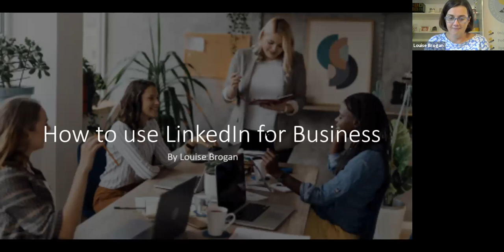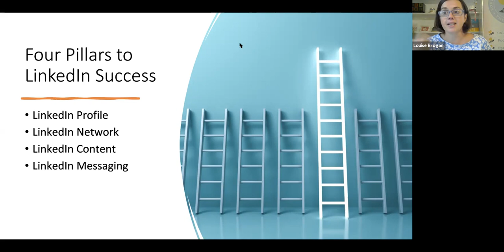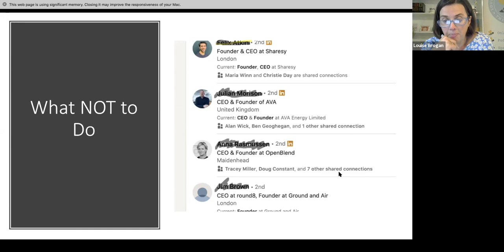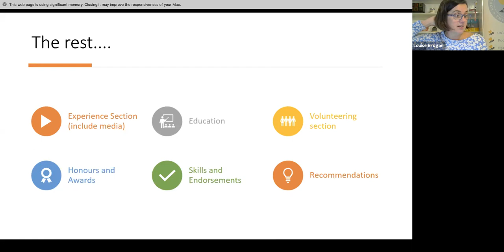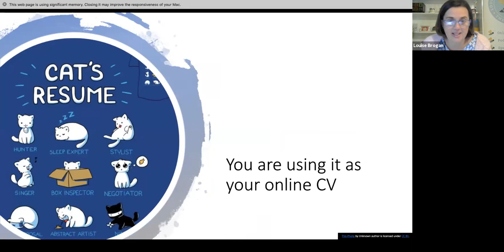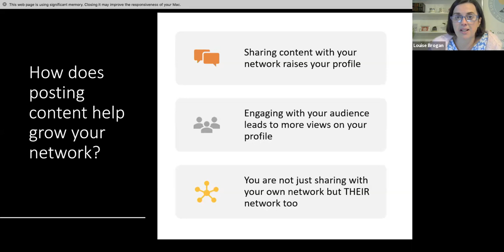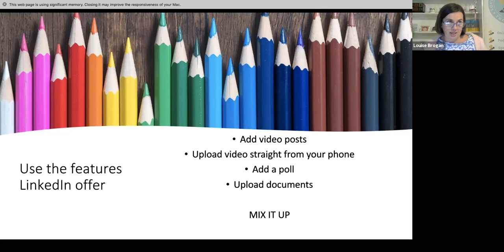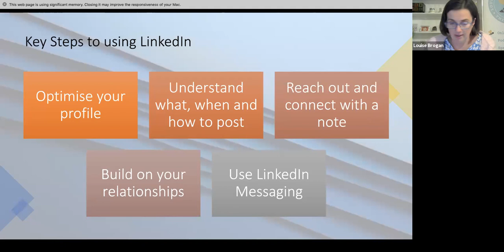How to Use LinkedIn For Business: The Ultimate Guide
LinkedIn has over 800m members, and yet only 1% of people on the platform post on a regular basis.

Your LinkedIn Profile
how to build a valuable network on LinkedIn
What type of content to share for winning business on LinkedIn
and how to use messaging on LInkedIn without spamming your network.

Please pop any questions you have below and I will answer them